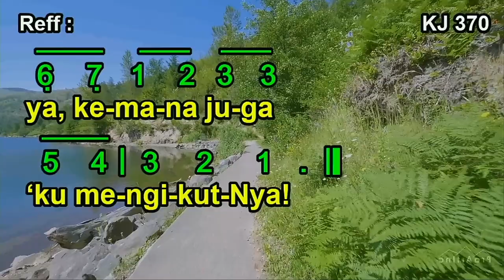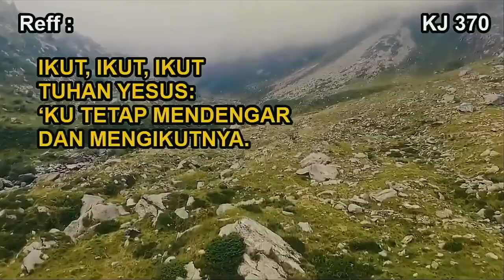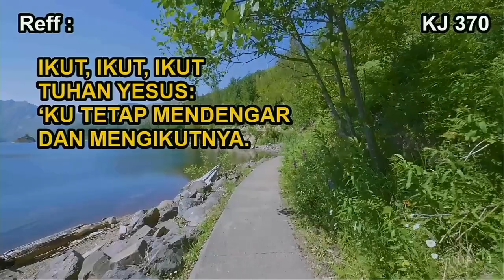KJ 370 – ‘Ku Mau Berjalan dengan Jurus’lamatku (Down in the Valley with My Saviour I Would Go)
KJ 370 – ‘Ku Mau Berjalan dengan Jurus’lamatku
Syair: Down in the Valley with My Saviour I Would Go, William Orcutt Crushing, 1823 – 1902,
Terjemahan: Yamuger, 1984, berdasarkan Mazmur 23,